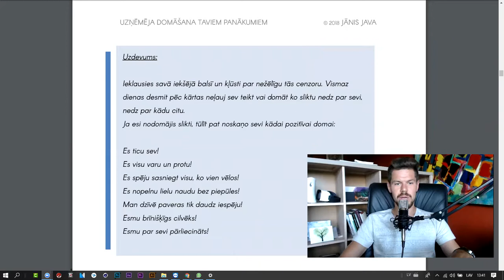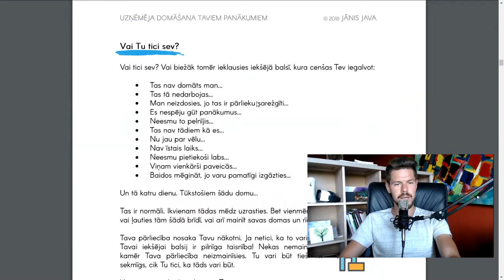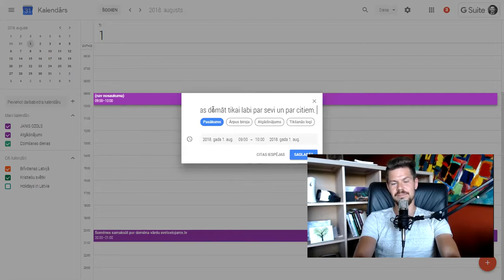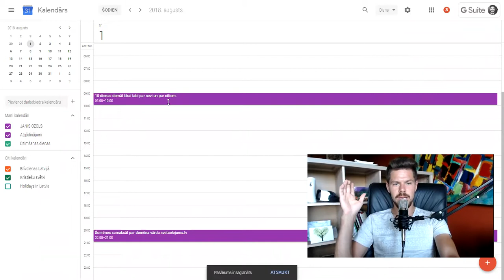Uzdevums: 10 dienas domāt tikai labi par sevi un citiem. 👀👍